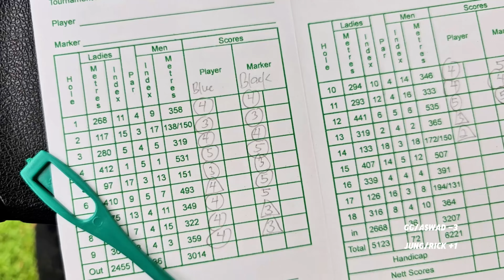PART 2 THE MATCH! Team mana menang?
Back 9 2v2 Match